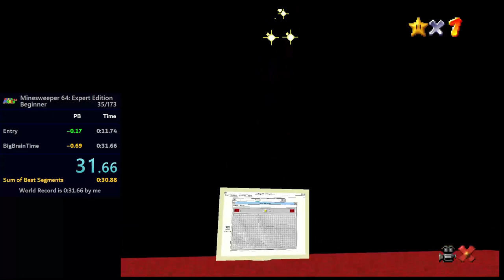[Former WR] Minesweeper 64 Expert Edition Beginner in 31.630 (Rom Hack)